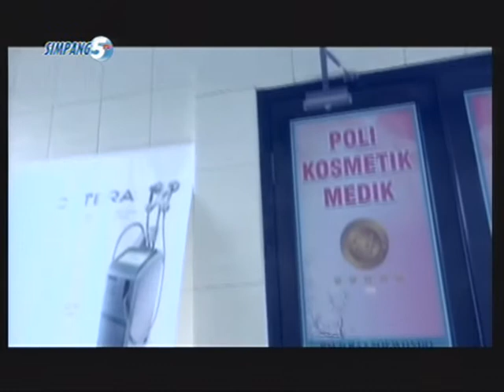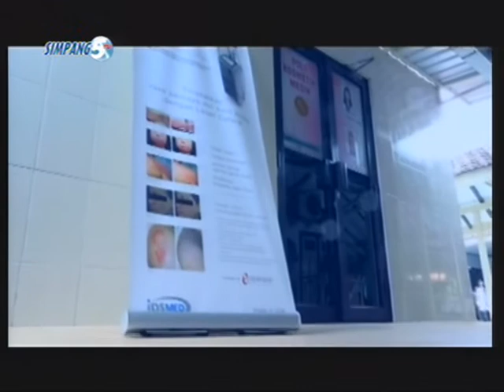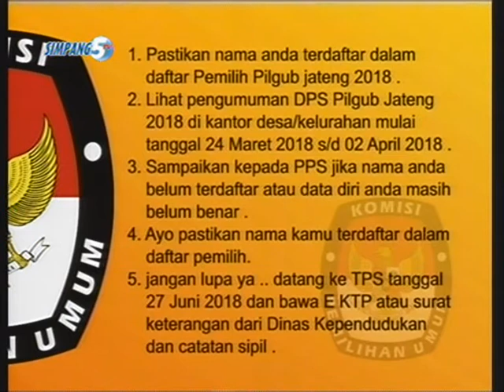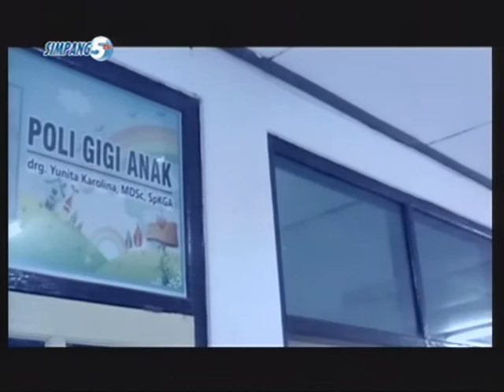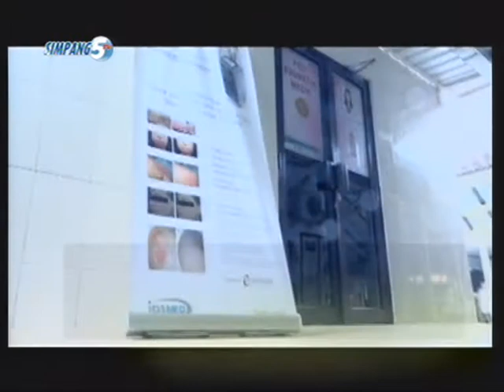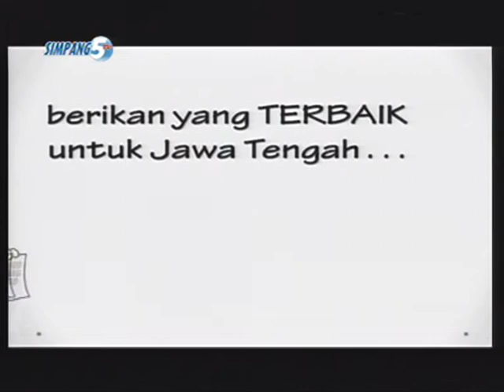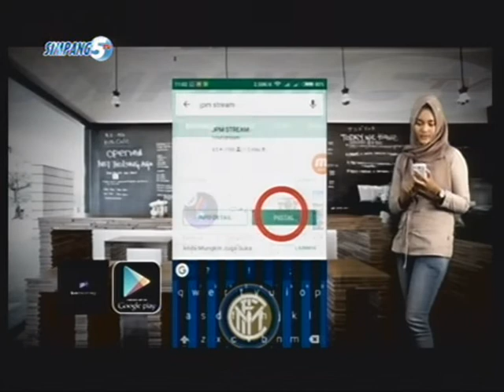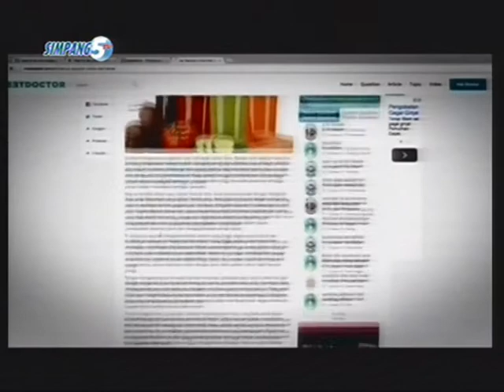Simak! Penerimaan Anggota Polri Bebas Calo dan Pungli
Talkshow "Penerimaan Anggota Polri" bersama Kapolres Pati AKBP Uri Nartanti Istiwidayati, Kabag Sumda AKP Sumarni, dan "srikandi" Polres Pati. Dalam talkshow tersebut, Kapolres menegaskan tidak ada pungli atau calo dalam penerimaan anggota Polri. Jika ada indikasi, silakan adukan ke Polres Pati